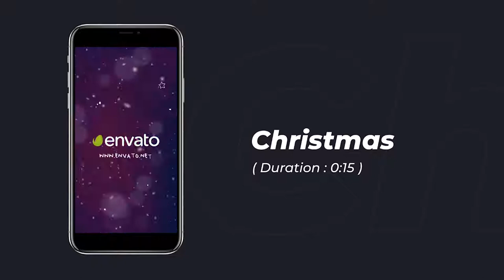Instagram Stories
Instagram Stories is an Energetic template for After Effects Social Media Template. Preparing social media Advertising templates by Using Dynamic Animation and Unique Graphics.